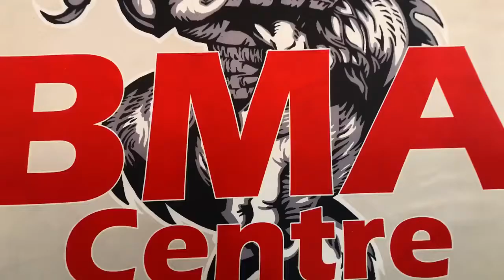WATCH! Emmanuel PACQUIAO's DEADLY RIGHT HOOK!!!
this is a 3 round intense fight. Manny Pacquiao's son Emmanuel Pacquiao constantly throwing power shots and some deadly right hook.